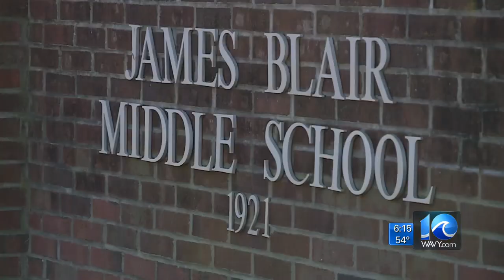Fresh addition coming to Norfolk's Ghent neighborhood